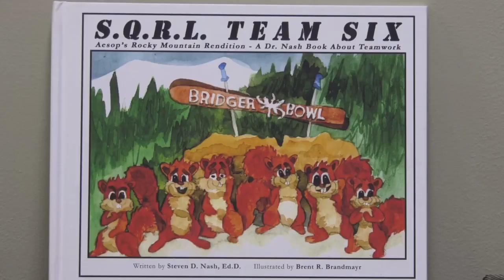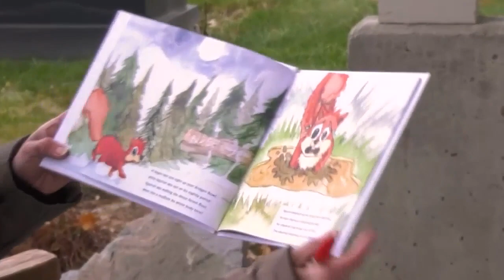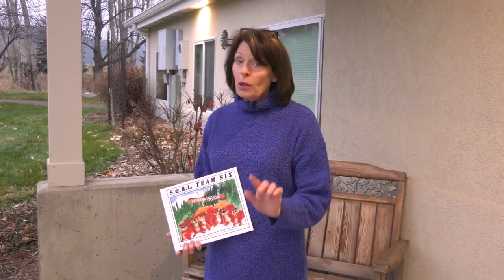The tale of SQRL Team Six: Group of Bozeman boys live an adventure on the pages of new book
It’s a book about teamwork and it’s a great reminder of how important we all are to each other.